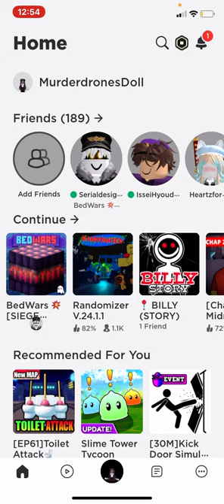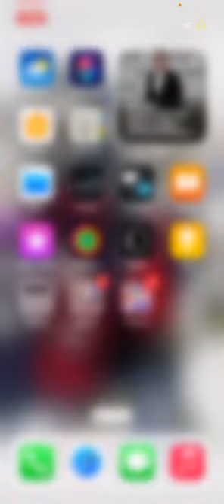￼Me and friend play Bed Wars our first time ￼